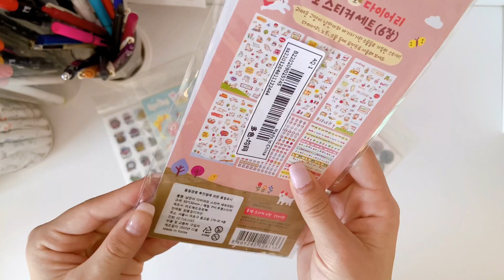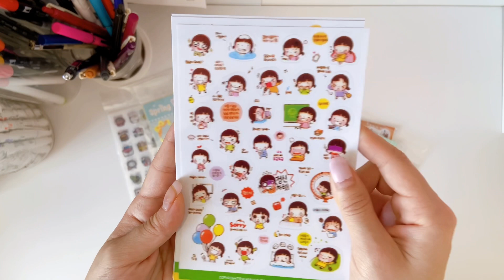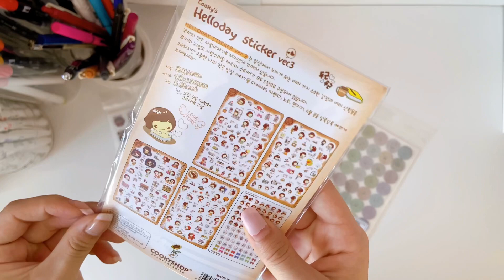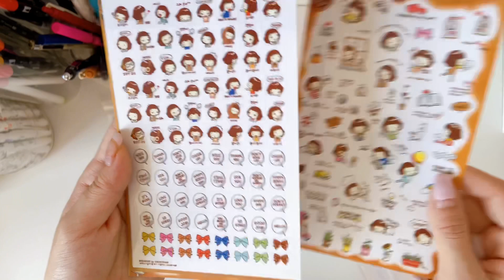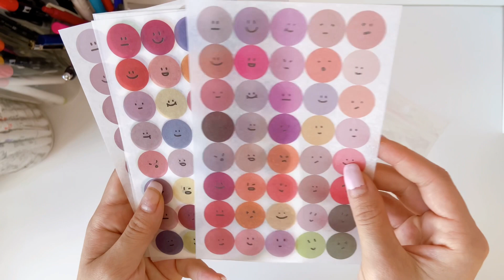diary stickers haul//no talking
a small haul of stickers for my new journal. i got too lazy to edit the video so it is very choppy and the music isn't very good but i wanted to put the video out since it has been sitting there for a while so enjoy :)